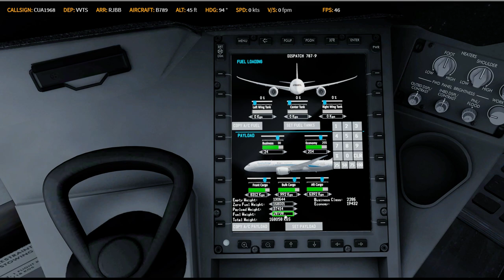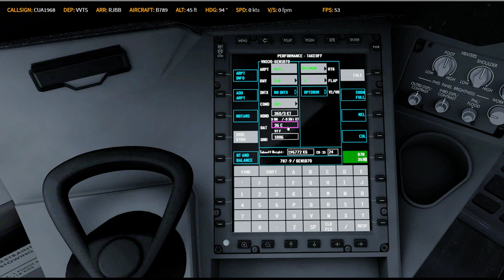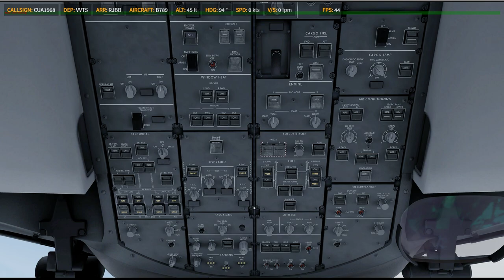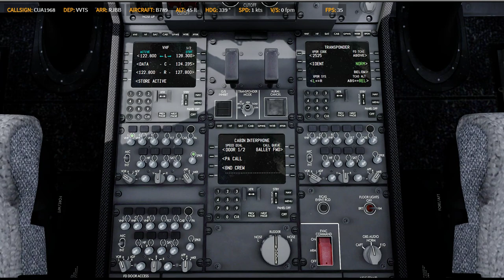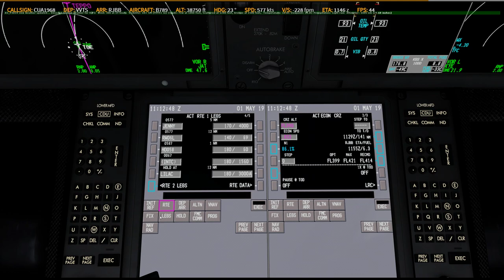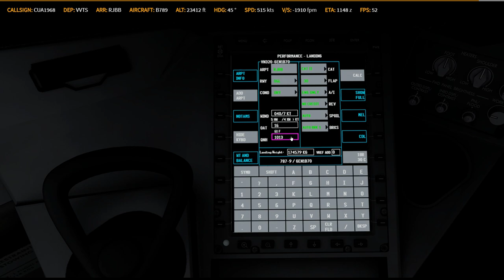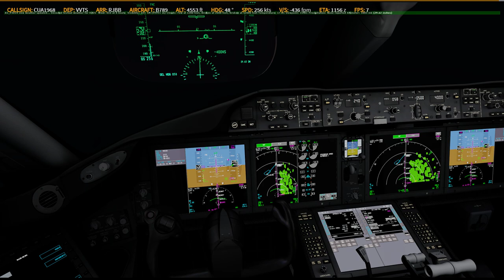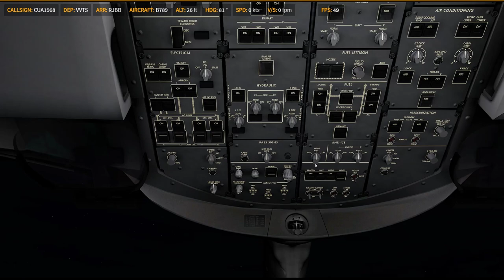P3D V4.5 | QW789 | ✈ VVTS → RJBB | KN5011 / VN320 0501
Prepar3D
    -PMDG 737
    -PMDG 747
    -PMDG 777
    -QW 787
    -FSL320
    -AS330 [ 如果有的話ㄏㄏ ]
    -ASP4
    -EFBV2
    -ChasePlane
    -ORBX Global Base pack / vector / lights
XP11
    -FF320U
    -FF350
   -JD330
   -ZIBO737
   -ASXP